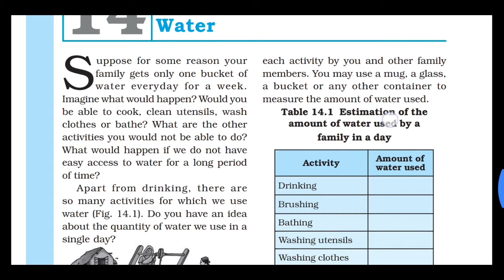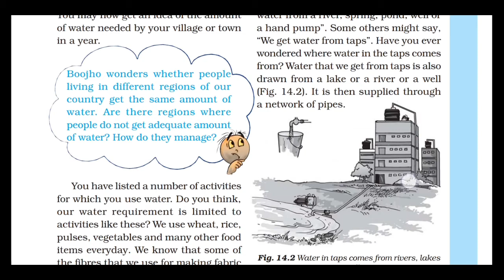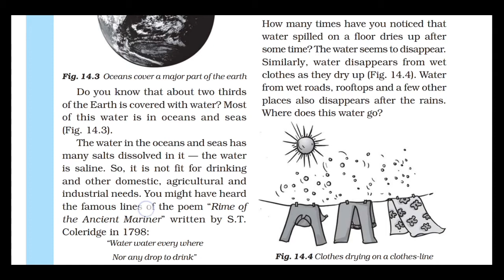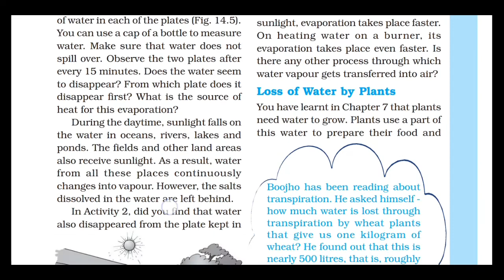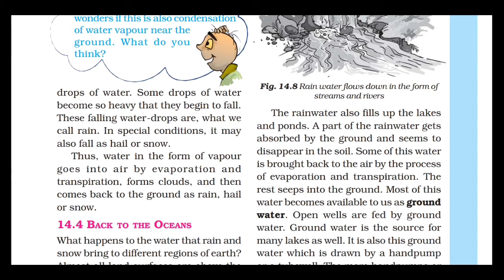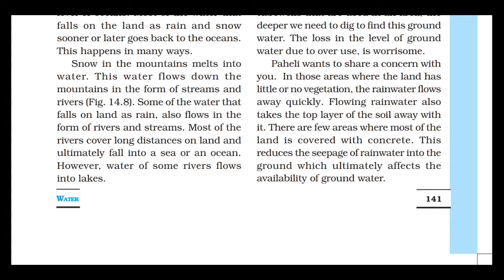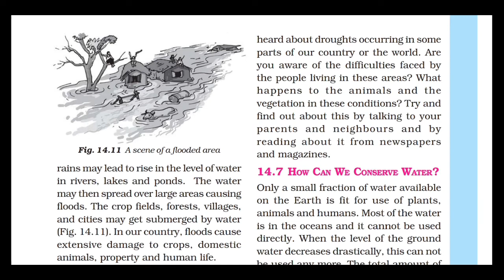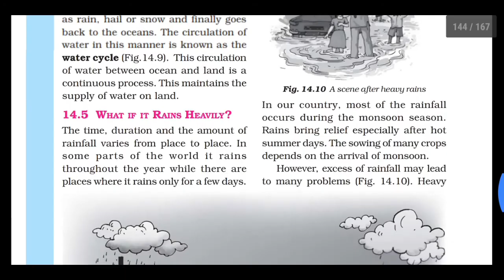Water CBSE Science Class 6 Chapter 14 In Odia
Hello Friends Mu Ahi Channel Madhyama Re Kichi Sikheibaku Chanhuchi Odia Bhasa Re.